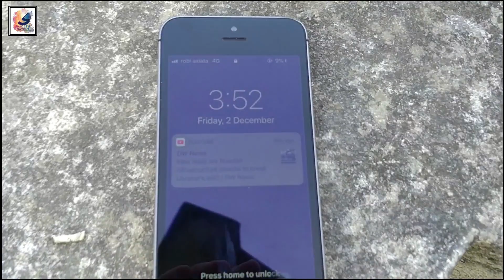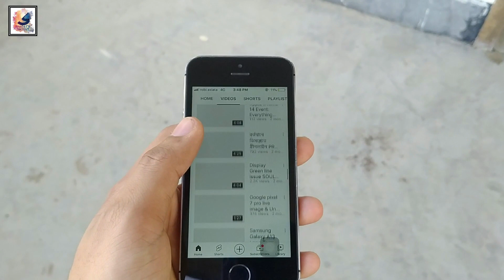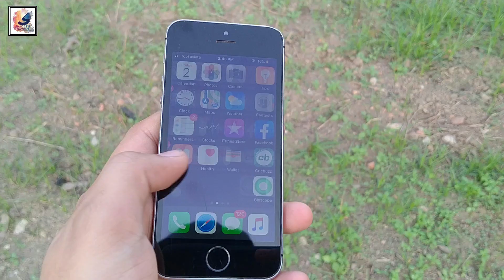2023: IS THE IPHONE 5S STILL WORTH?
2023: IS THE IPHONE 5S STILL WORTH?

As-salamu alaykum friends,i am Shadat Hossain Sazib.welcome you all in the Shadat's Dayout youtube channel.in this video i like to share with you guys, iphone 5s full review after 10 years with iOS 12.5.6 Hobe you guys like & Enjoy.

shadat's dayout,
iphone 5s,
iphone 5s 2023,
iphone 5s in 2023,
iphone 5s review 2023,
iphone 5s review in 2023,
iphone 5s 2023 review,
iphone 5s in 2023 review,
iphone 5s still worth 2023,
iphone 5s still worth in 2023,
iphone 5s full review 2023,
iphone 5s ios update 2023,
iphone 5s ios 12.5.7,
iphone 5s camera,
iphone 5s camera review,
iphone 5s camera test,
iphone 5s second hand,
iphone 5s second hand price,
iphone 5s long term review,
iphone 5s after 10 years,
iphone 5s should you have to buy,